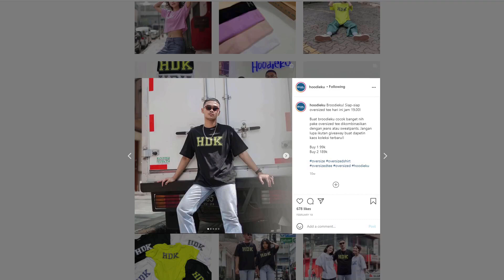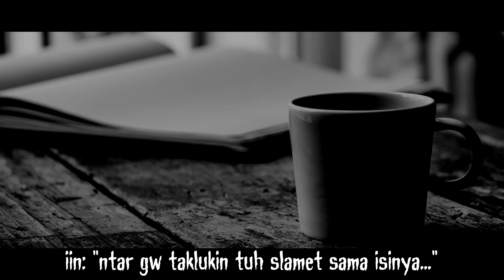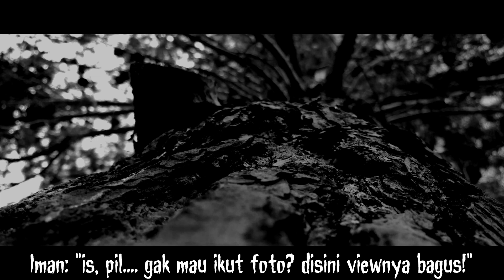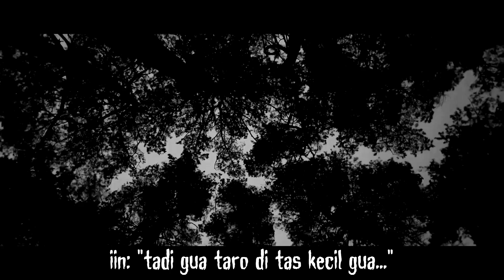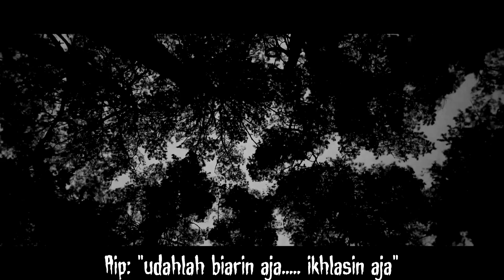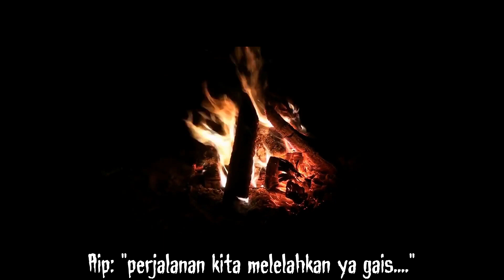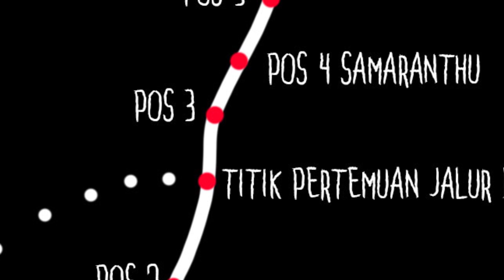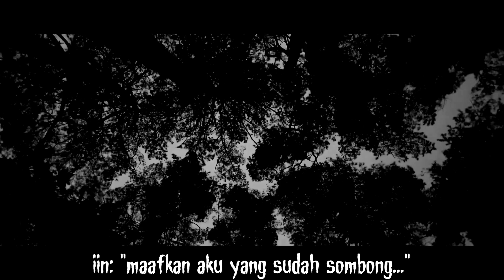BULU BULU HALUS BERDIRI - Pendakian ANGKER Gunung SLAMET | PH #76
Assalamu'alaikum temen2, kembali lagi di "PENDAKIAN HORRORMU", dimana di segmen ini gw akan menceritakan kisah2 horor kalian yang sudah kalian kirimkan ke email gw.

Dan pada kali ini, gw dapet kesempatan buat nyeritain pendakian horrornya "MUIS", sewaktu dia mendaki ke gunung slamet via clekatakan dipajaya.

Jadi.

Ada sesuatu yang membuat pendakian itu menjadi menyeramkan dan terpaksa membatalkan perjalanan ke puncak dari pos 5.

Sesuatu apa yang dimaksud itu??

Apakah perbuatan yang dilakukan oleh salah satu dari mereka telah membuat penghuni gunung slamet itu murka?

ATTRIBUTION

1. Gunung Slamet dipandang dari Clekatakan - panoramio